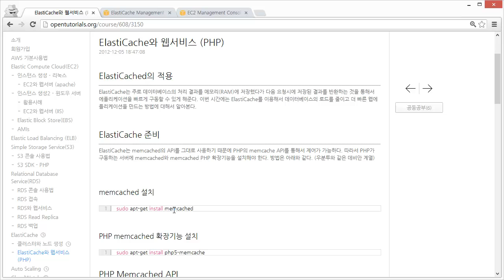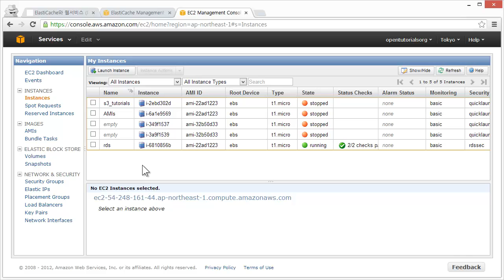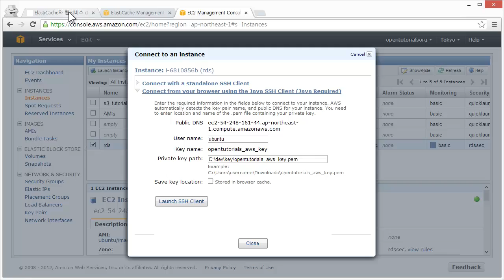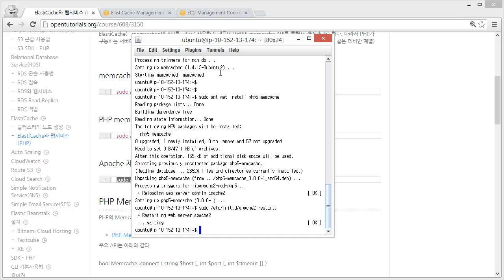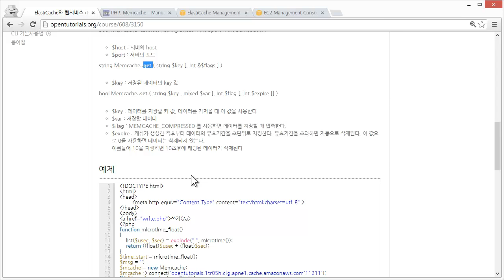Amazon - ElastiCache - web service 1